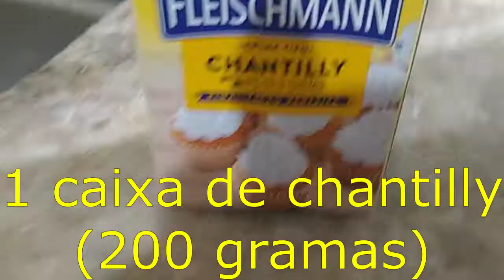Como fazer banoffee, a torta de banana do momento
para conhecer mais receitas acesse o link;
UClLSTTgxpCMay3IxztMRc3Q

receita banoffee
ingredientes para uma forma de 30 cm com fundo removível

6 colheres de sopa de margarina (120 gramas)
levar ao microondas 35 segundos para derreter
2 pacotes pequenos de bolacha de maisena (200 gramas)
400 gramas de doce de leite (caseiro ou industrializado)
2 colheres de sopa de creme de leite
1 caixa de chantilly (200 gramas)
5 bananas médias cortadas em rodela

Prepare alimentos saborosos em questão de minutos com agilidade usando nosso poderoso Cortador de Legumes.
APROVADO POR MILHARES DE PESSOAS EM TODO O MUNDO;
SUPER LEVE, EVITA A FADIGA E AUMENTA A PRODUTIVIDADE;
O MELHOR AMIGO DOS TRABALHOS NA COZINHA;
TRANSPORTE FÁCIL: LEVE E COMPACTO;
FÁCIL, RÁPIDO E SIMPLES DE USAR;
DIVERSAS OPÇÕES PARA CORTE DOS LEGUMES;
COMPLETAMENTE DESMONTÁVEL E DE FÁCIL LAVAGEM;
EVITA ACIDENTES: FACAS ANTIDERRAPANTES;
PROTEÇÃO DE LÂMINAS PARA LIMPEZA E ARMAZENAMENTO SEGUROS.